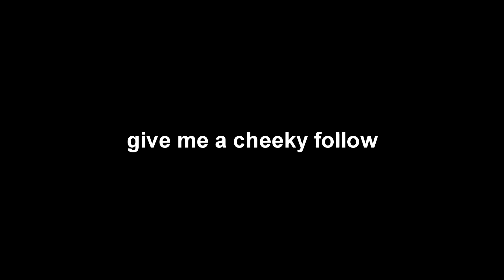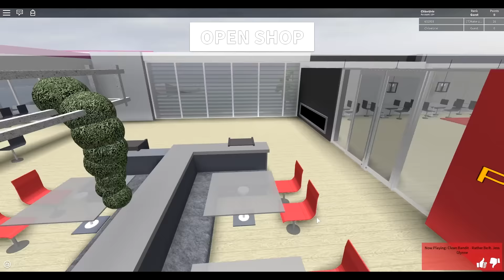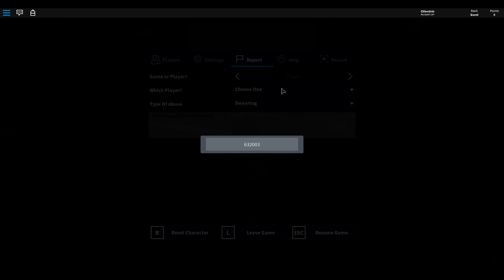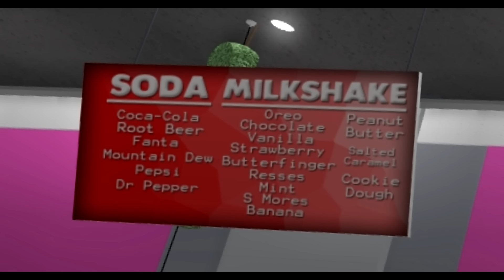WHAT EVEN IS BOHO CAFE?!?! (ROBLOX)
well i didn't know boho cafe even existed 2 days ago
FAQ:
Q: Are you a boy or a girl?
A: Girl.

A: Panic! At The Disco - I Write Sins Not Tragedies (Kasum Remix)